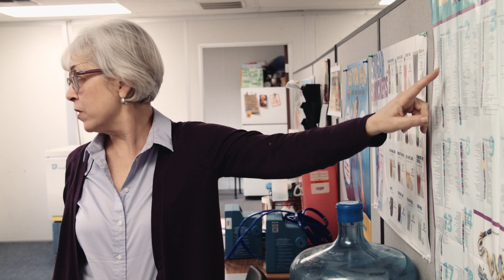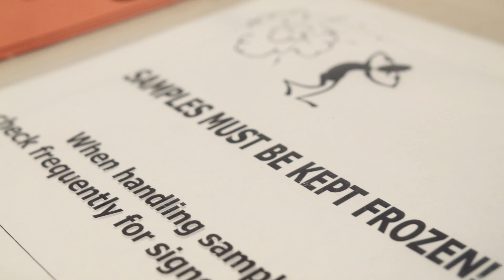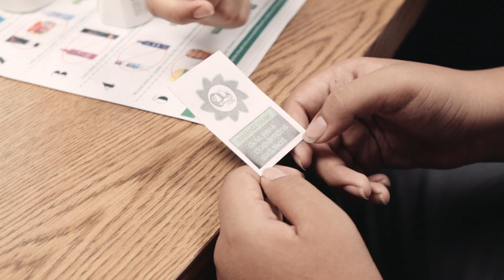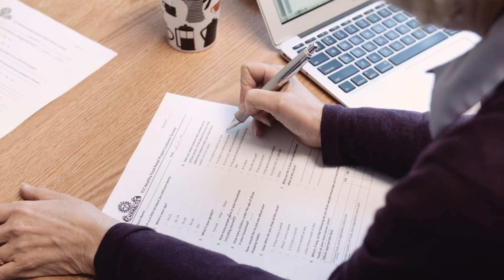A Watchful Eye on Farm Families’ Health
Venture out into the fields of Salinas with Mark Bittman as he interviews UC Berkeley’s Brenda Eskenazi. She leads the CHAMACOS study, which follows children born between 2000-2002 and assesses the impact of pesticides and other environmental chemicals (like flame retardants) on their long-term health. [Health and Medicine] [Agriculture] [Show ID: 30893]